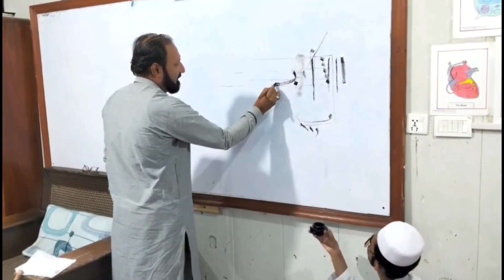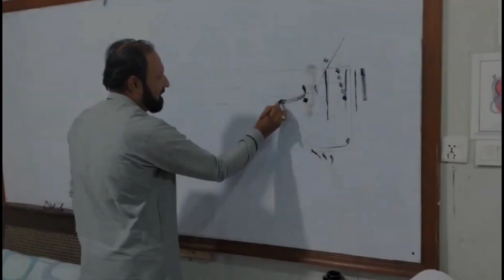The calligrapher of Masjid Nabvi Sharif, Ustad Shafiq-ul-Zaman, | ABS Khattat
International Calligrapher Pakistan
Welcome to our ABS Kahattat, where we share our passion for the art of beautiful writing. Our channel is dedicated to providing you with high-quality calligraphy tutorials, tips, and techniques to help you develop your skills and create stunning works of art.

In addition to our tutorials, we also share our favorite tools, supplies, and resources for calligraphy enthusiasts. We believe that having the right tools and materials is essential to creating beautiful calligraphy, and we're always on the lookout for new and exciting products to try.

Also you are following us on